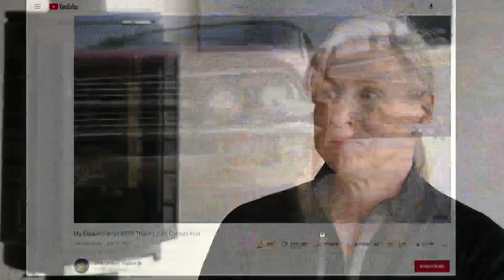The unlikely path of one of Maine’s most successful comedians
“When you stand there and you get the laugh, it’s the most amazing thing”